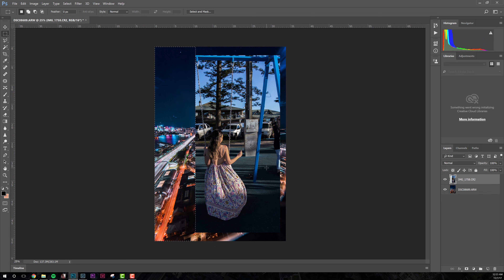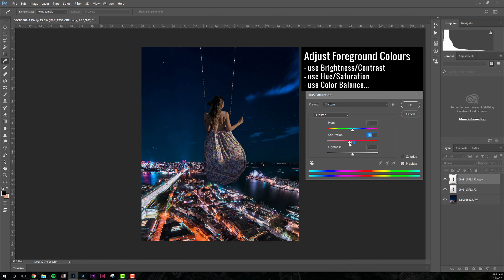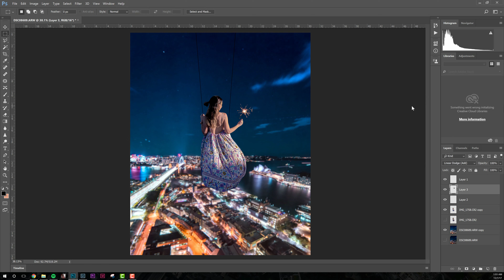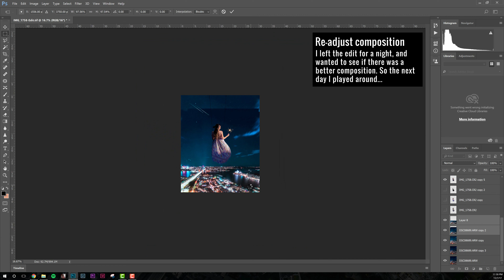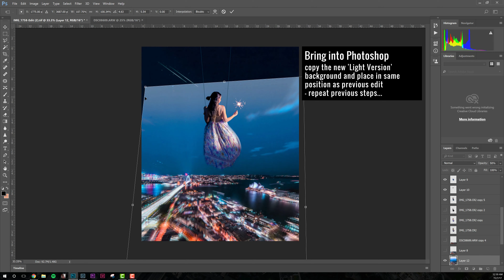speed edit 08 // 17.07.17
Speed Edit 08 // This edit is a collab between me and my friend Chloe (@chloe_bh on Instagram) in celebration of her reaching 100k on Instagram! It is a composite of her swinging above the iconic Sydney harbour. We thought it would be interesting to come up with 2 versions of the same edit (one dark and one light) so that it would fit our feeds respectively. Hope you guys enjoy it!

The aim of these timelapses is to show my process in editing a photo.

Location: Background shot taken from Shangri-La Hotel, Sydney, Australia

Camera: Sony a7ii
Lens: Samyang 14mm f2.8
Settings: ISO-400, 30s, f8

Editing Programs: Adobe Lightroom + Adobe Photoshop